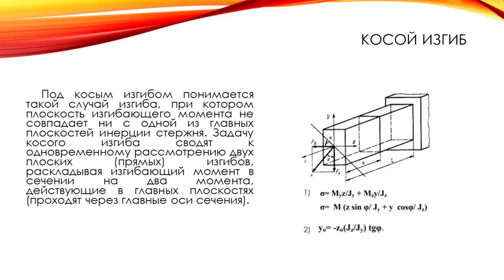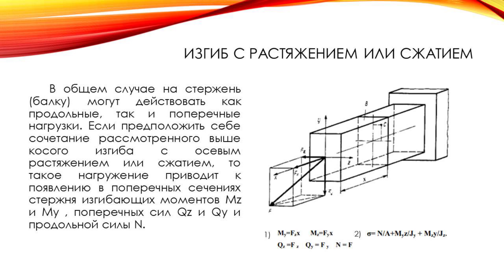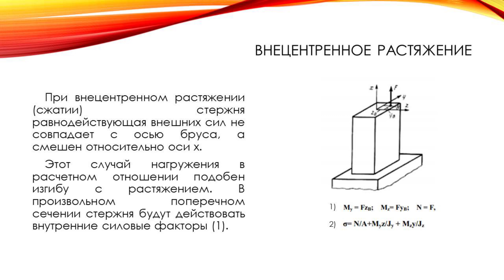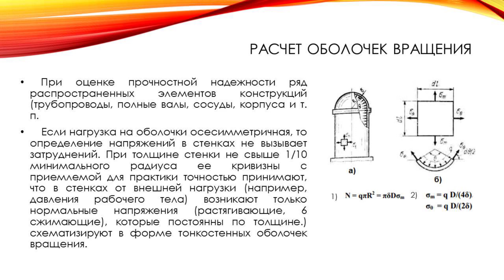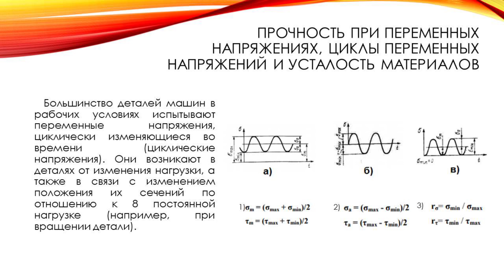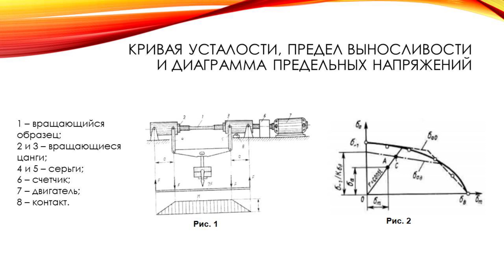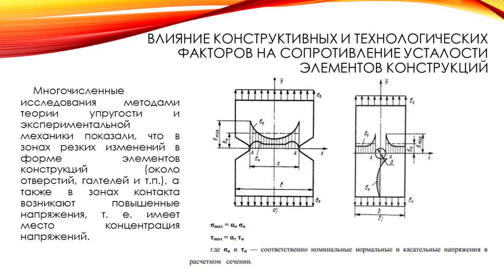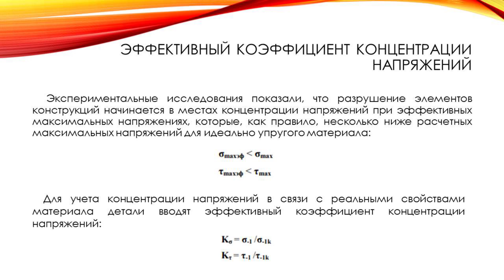Лекция «Сложное сопротивление»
Лекция №9 на тему «Сложное сопротивление» по дисциплине «Периферийные устройства и механизмы электронных средств».
Лекцию подготовила и прочитала к.т.н., доцент кафедры Космического приборостроения и систем связи ЮЗГУ Брежнева Екатерина Олеговна.